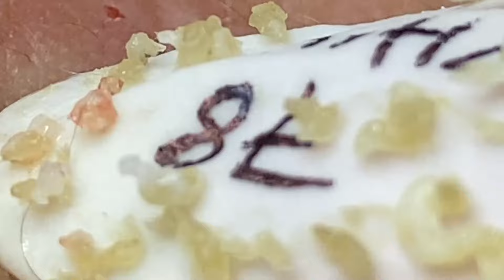𝐈 𝐜𝐚𝐧 𝐦𝐚𝐤𝐞 𝐲𝐨𝐮𝐫 𝐟𝐞𝐞𝐥𝐢𝐧𝐠 𝐛𝐞𝐜𝐨𝐦𝐞 𝐠𝐨𝐨𝐝 𝐨𝐧𝐞 𝐨𝐧 𝐞𝐚𝐫𝐭𝐡# 1204